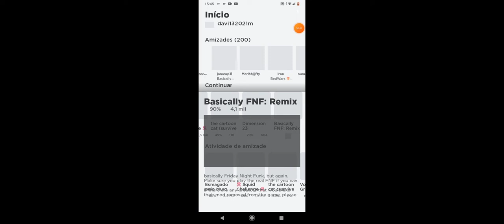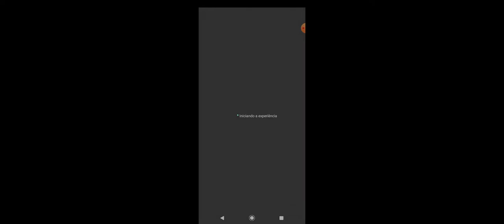roblox gameplay de FNF COM MEU AMIGO DAVI👍😄💙🖤⚪